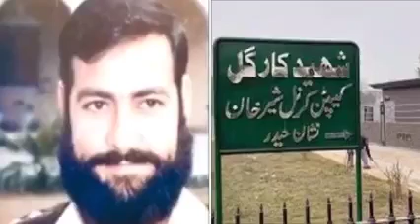Indian Cornal Media talk about captain Cornal Sher Khan Shaheed 🎖️@pakarmyclips